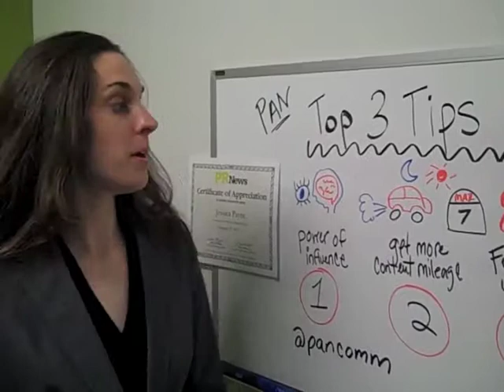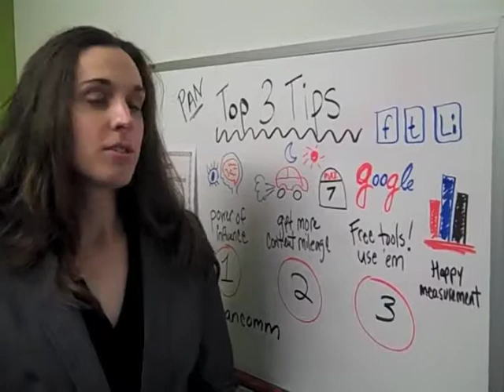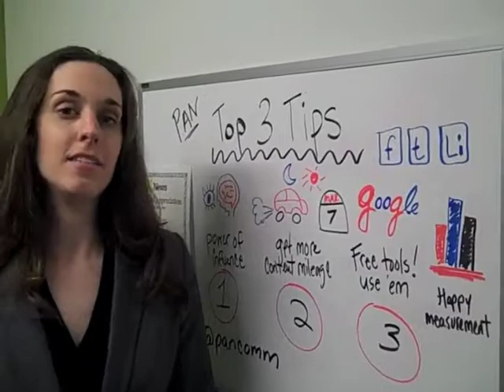PAN Communications Director of Digital Strategy - 3 Tips Post Digital Summit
What can you do to improve your brand's first impression on digital media? What's worked to enhance your content strategy? Which free tools do you rely on? I spoke recently at the PR News Digital Summit and among the tweets gleefully churned out during the day itself via @jpaynebu, I've put together this handy two-minute video featuring my top three takeaways.

Still hungry for tips? Here are a few more to consider. Agree or disagree?

Don't underestimate the influence of that first impression.

• 94% of our attention is on the top view of a website; 80% is pre-scroll. The first site view is critical to whether or not people ever take any sort of action.
• The optic nerve is 40 times faster than the auditory nerve. Meaning, visuals aren't just a fad but more appealing and powerful than even provocative text. Inject media-rich content of value as it is most often shared and liked.

Get more mileage out of existing content:
• Did you know repurposed content can drive more traffic than original posts? Once you blog or publish content, promote it once and then again.
• Daily morning/evening commute time is optimal for distributing content as that's when emails, newsletters and news are most consumed.
• Only 6% of fans actually engage with an actual Facebook page on the page itself. Most engage via the their newsfeed.

Leverage best-in-class free tools:
• Measure your website and Twitter impact with Google Analytics, must-have analytics tools that are free and scalable.
• LinkedIn just launched analytics for company pages similar to group analytics, plus the ability to add more photos and rich media content. Start building content around that.
• Feeling creative? Here's an entire design suite for free if you don't have the Adobe creative suite: freevisualtools.wikispaces.com